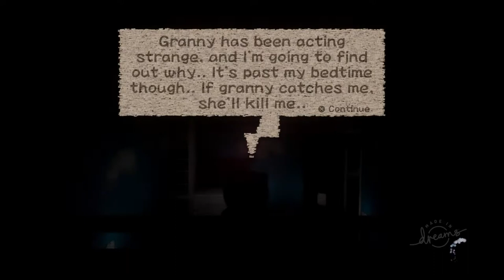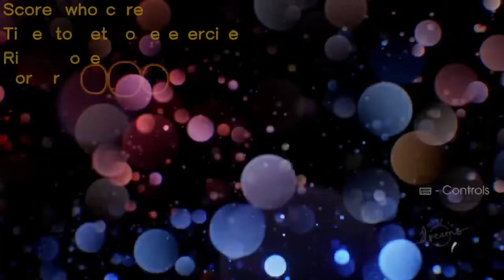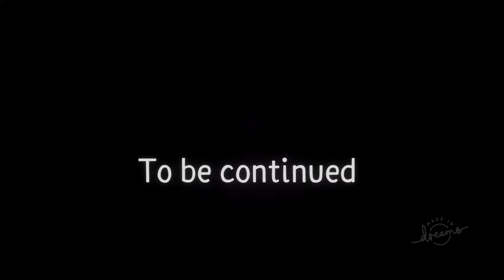Dreams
Retro games? New games? Your in the right place!